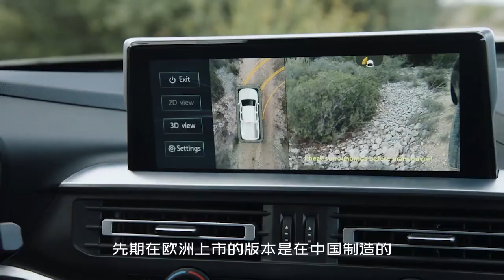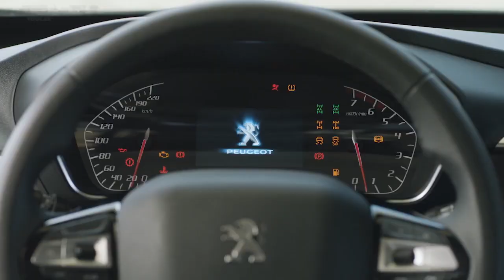長安皮卡“姊妹車” Peugeot Landtrek歐洲上市！對手豐田海拉克斯，新車在中國製造|Changan pickup kaicheng F70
就在这两天 标致发布了一款全新的皮卡Landtrek
该车首先会在欧洲上市
当你看到这款皮卡的时候 是不是觉得特眼熟？
没错 它就是长安凯程F70的换标姊妹车
这款皮卡在国内路试的消息 我们此前也介绍过
但你可能不知道的是
先期在欧洲上市的版本是在中国制造的
未来它的生产基地会转向南美
Landtrek在欧洲的竞争对手是丰田的海拉克斯
它在外观方面其实没有什么太多介绍
整体的造型与凯成f70高度相似
只是车辆的前脸更换为了标致的家族式设计
但前格栅的造型也与凯程F70有八分相似
大灯组使用了远近一体式的设计
日间行车灯的造型比较特别
两段式的造型点亮以后看起来像是一对飞翼 很有特色
新车的内部与凯程f70一模一样
动力方面 Landtrek和凯程F70共享动力
1.9T柴油发动机和2.4T汽油发动机
最大功率分别为110和160千瓦
扭矩则为350和320牛米
柴油机匹配6mt变速箱
而汽油版本则会匹配6mt和6at变速箱
未来这款标志的皮卡在国内上市的可能性很大
而且可能会主推自动挡的版本
但标志在国内卖的不怎么好
这款皮卡未来如何？只能等待市场的检验